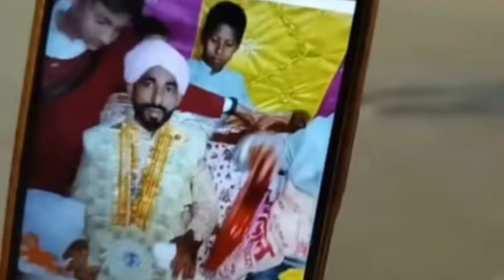ज़रूरी ख़बर || 21 दिन पहले हुई थी शादी || दहेज के बार लड़की को कर दिया